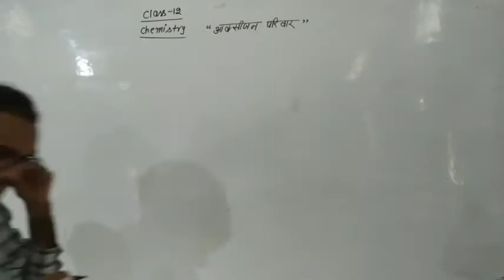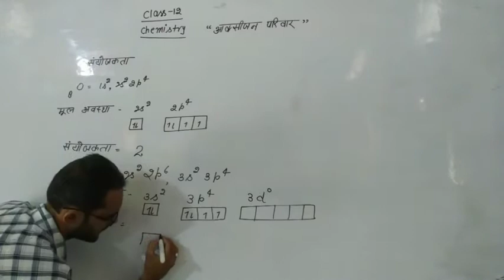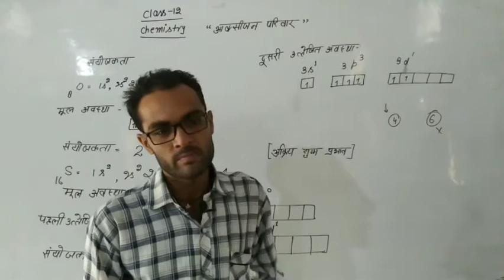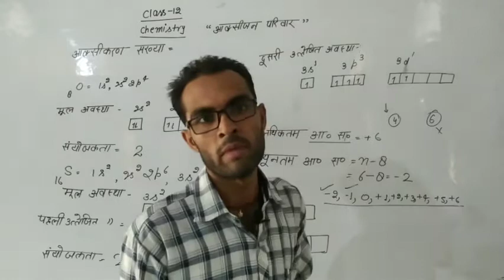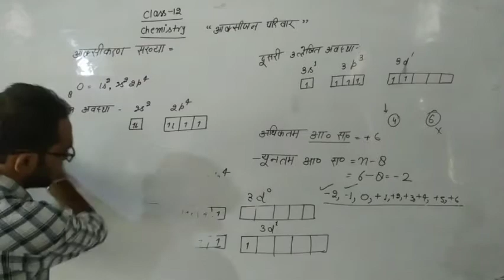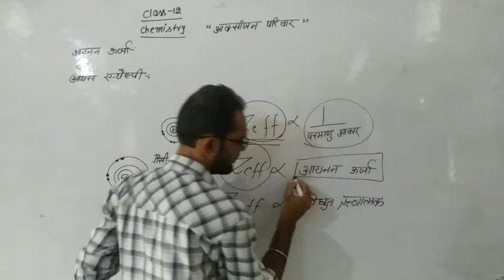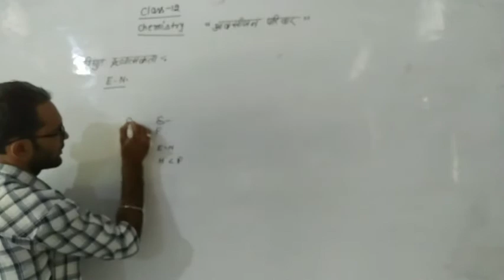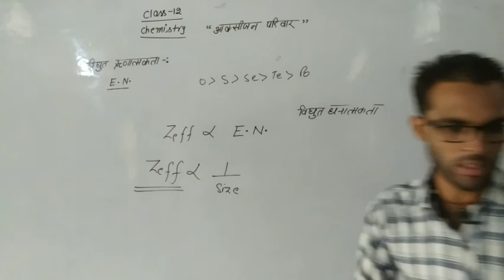Class 12 Chemistry P-Block Elements आक्सीजन परिवार Part 2 By Gyanendra Sir